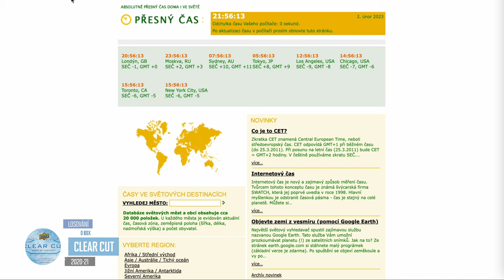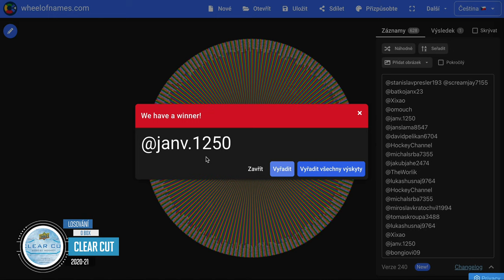Losování soutěže za měsíc prosinec! Odběratel získá box UD Clear Cut 2020-21!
Gratulace vítězi. Nebo si ji nech poslat z objednávkou na našem webu. Stačí napsat do transakce. Ostatní nezoufejte a účastněte další soutěží. Na našem YouTube stale nějaké běží! Díky moc všem za účast!